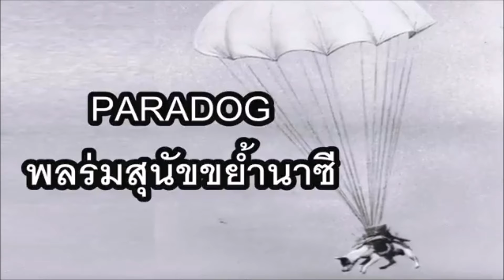สัตว์กับสงคราม (⭐EDUCATIONAL PURPOSES⭐)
สัตว์ทั้งหลาย ที่เป็นเพื่อนทุกข์ ทั้งในยามสงบและยามสงคราม